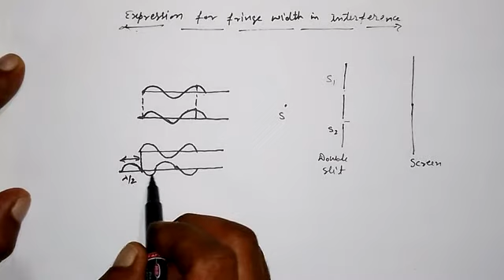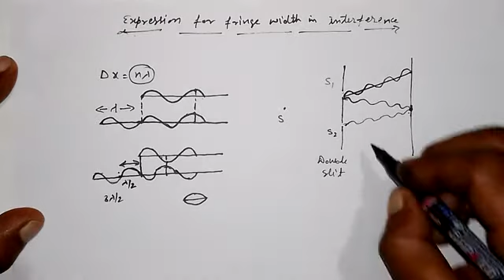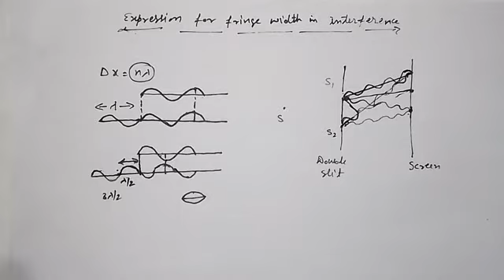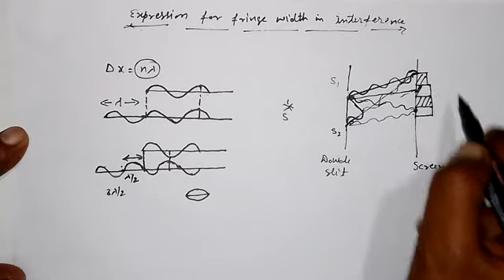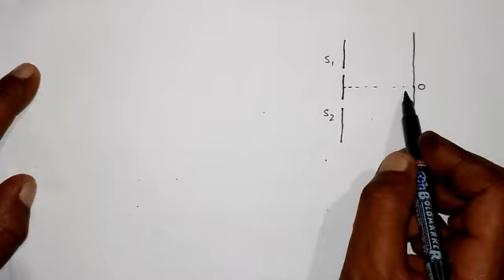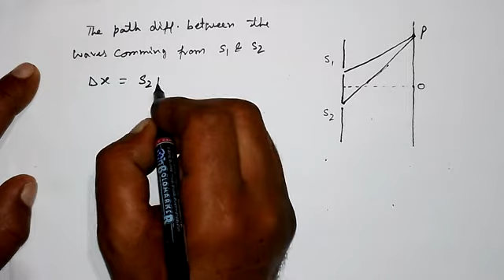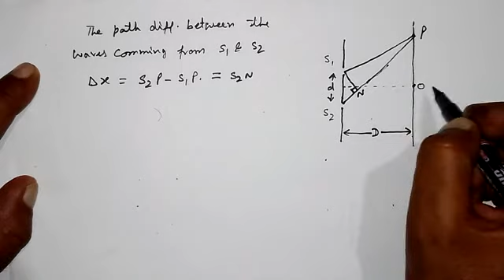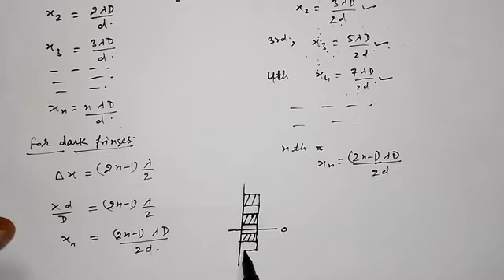Expression for fringe width in interference